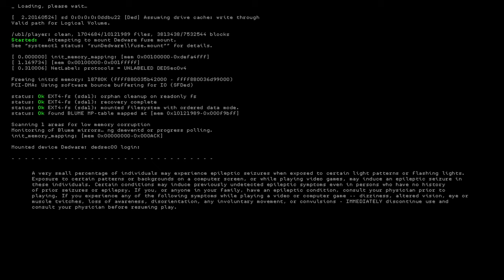WATCH_DOGS® 2_ เล่นครั้งแรกตอนที่ 1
สนับสนุนเกมใหม่ Wallet truemoney 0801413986 สนับสนุนแล้วแจ้งชื่อกับลิ้งช่อง ( ถ้ามี ) มาทาง facebook cat ps4 ด้วยครับ จะลงเครติดให้
ผู้สนับสนุนเกมใหม่
1. cat ps4 สนับสนุน 100 บาท สนับสนุนวันที่ 1 มกราคม 2560 ลิ้งช่อง
2. cat ps4 สนับสนุน 150 บาท สนับสนุนวันที่ 17 มกราคม 2560
ยอดสนับสนุนรวม 250 บาท